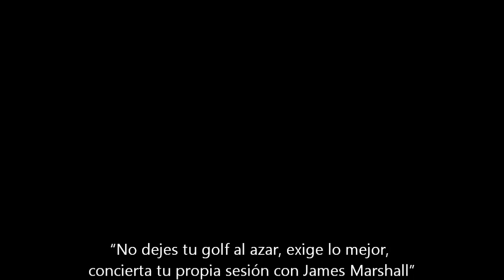¿Cansado de tocar el suelo?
En este vídeo resalto la importancia de una buena secuencia cinética para poder evitar tocar el suelo antes que la bola y las consecuencias para la flexión de la muñeca derecha.